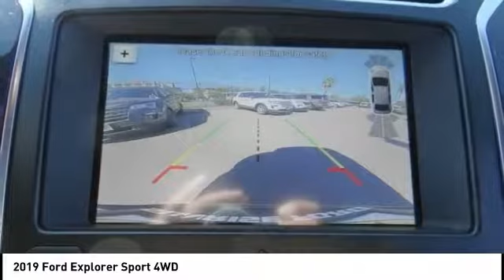2019 Ford Explorer North Hollywood,Los Angeles,San Fernando Valley,Glendale,Burbank M90167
2019 Ford Explorer Sport 4WD

5500 Lankershim Blvd.

SUNRISE FORD NORTH HOLLYWOOD, PROUDLY SERVING NORTH HOLLYWOOD, LOS ANGELES, SAN FERNANDO VALLEY, GLENDALE, BURBANK, AND SURROUNDING CALIFORNIA LOCATIONS THIS MAGNETIC METAL 2019 Ford EXPLORER IS EQUIPPED WITH A 3.5L V6 EcoBoost, AUTOMATIC TRANSMISSION, AND RECEIVES AN ESTIMATED 16 City/22 Hwy MPG. NORTH HOLLYWOOD CALIFORNIA 91601.